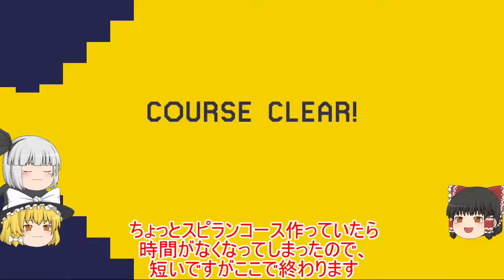【マリオメーカーゆっくり実況】５８ １０秒マリオといか飯の関係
さて、この２つにどんな関係が？？